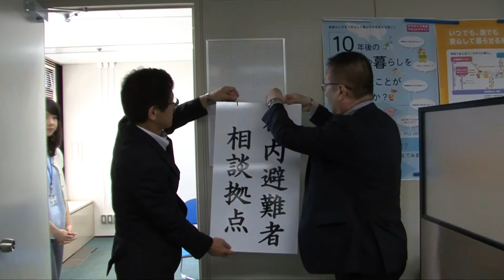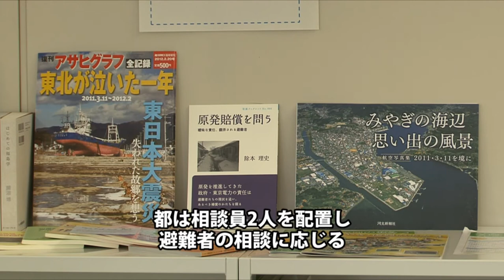「帰還か定住か」〜都が避難者の相談拠点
東日本大震災と東京電力福島第１原発事故により都内に避難している人を対象に、東京都は２７日、飯田橋に「都内避難者相談拠点」を開設した。相談員を配置し、住まいや仕事など避難者が抱える悩みの相談に応じる。都の復興支援対策部 川合部長は訓示で、「今後、災害公営住宅等が一気に立ち上がる。避難者が帰還と定住の選択を迫られる。こういった悩み事に個別具体的に答えていきたい」と話し、主に住まいの問題について取り組んでいくことを示した。